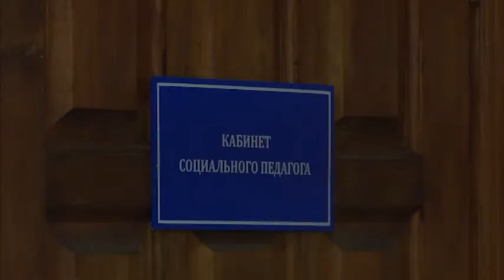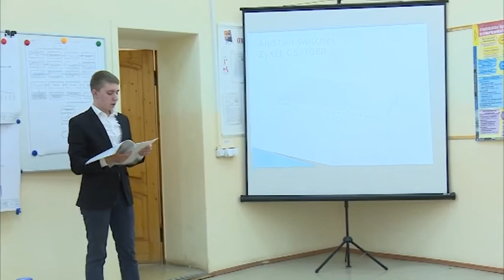Мокитэу защита диплома с представителями из Финляндии